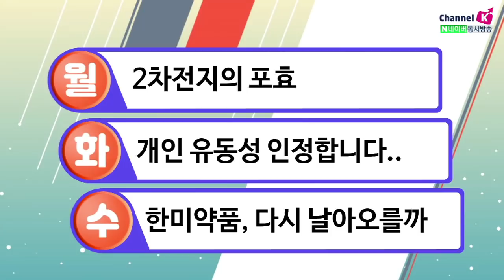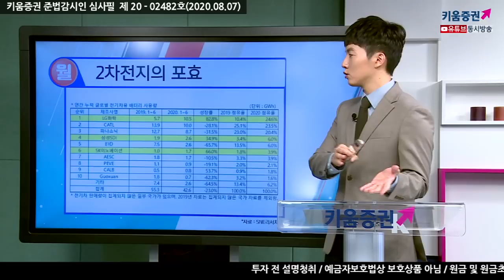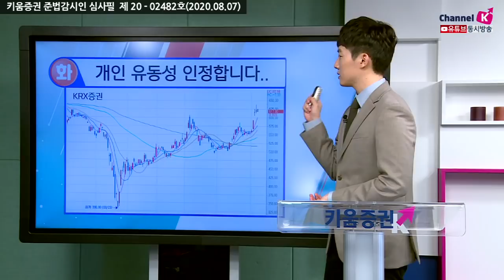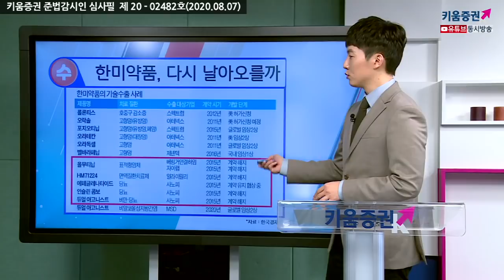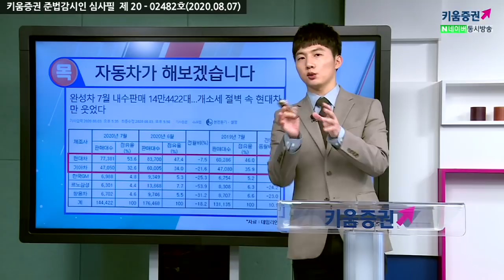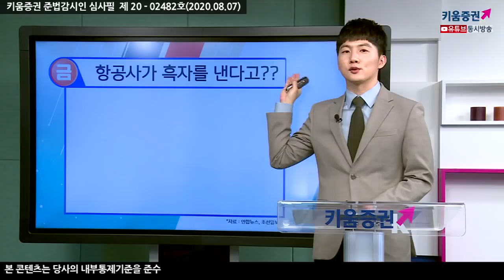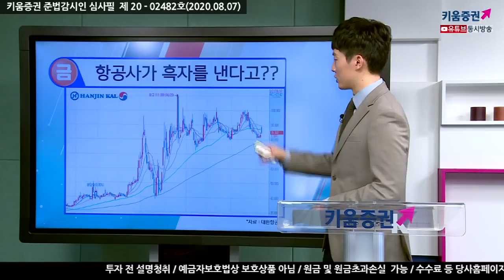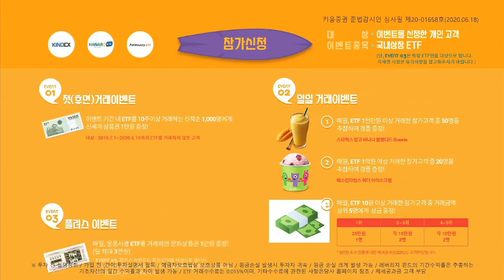2,300선 넘어선 코스피, 말되네 (박명석의 이슈브리핑.주식투자/20.08.07)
(월) 2차전지의 포효
(화) 개인 유동성 인정합니다
(수) 한미약품, 다시 날아오를까
(목) 자동차가 해보겠습니다
(금) 항공사가 흑자를 낸다고?
​​박명석 키움증권 채널K 앵커
「구독」과 「좋아요」 눌러주세요~